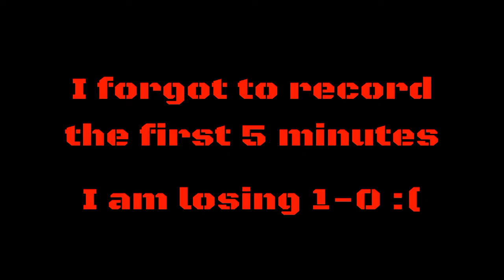FIFA 16 R2D1 EP1 I'M SO BAD!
Hope you enjoy and sorry for the wait!